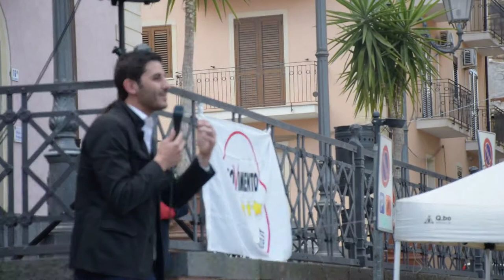Ornella Bertorotta (M5S) - Alessio Villarosa (M5S) -RAMACCA, 04.05.2014.m4v